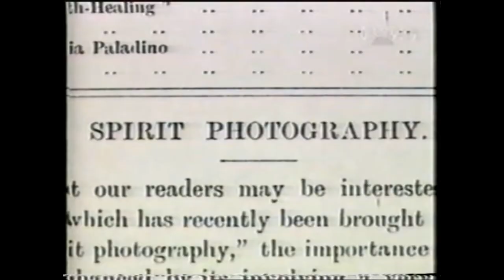Lord Combramare Photo, Cheshire. Unsolved Mysteries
Lets take a closer look at that famous photograph...